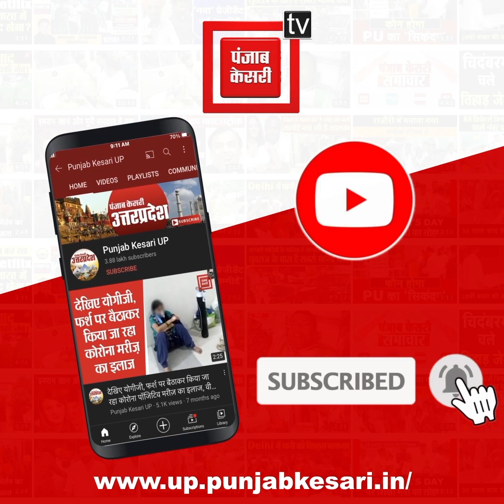ज्ञानवापी केस में मामले में हिंदू पक्ष को बड़ा झटका, कार्बन डेटिंग की मांग हुई खारिज